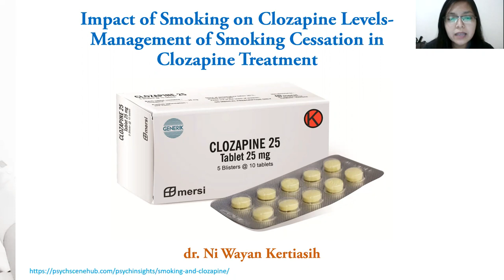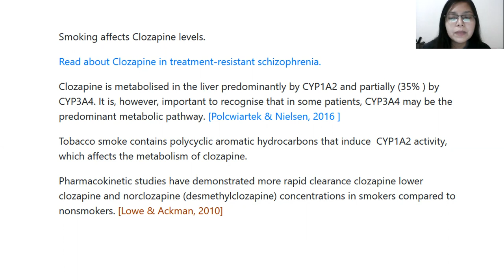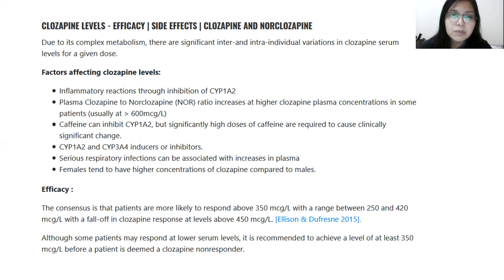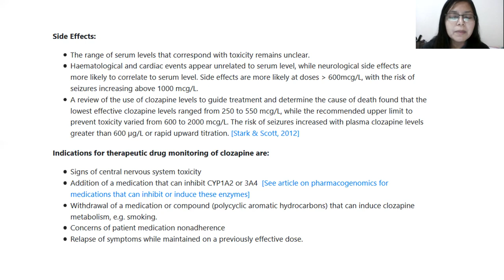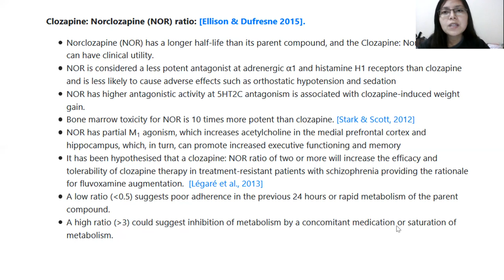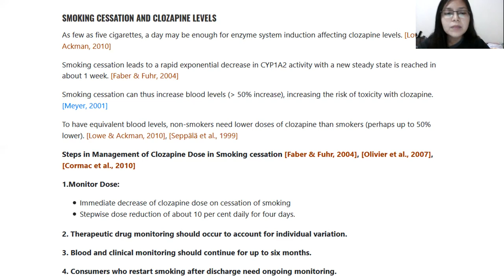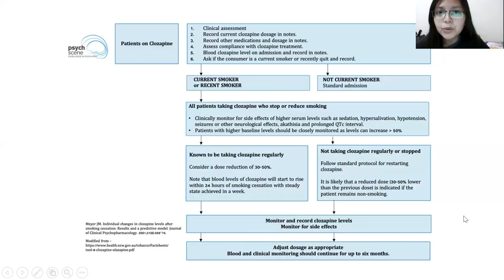Merokok dan Clozapine